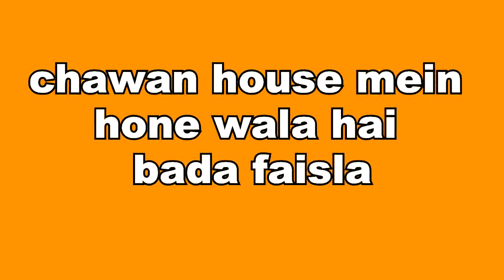GHKKPM || चव्वान हाउस में होने वाला है ये बड़ा फैसला, कहानी करेगी हैरान